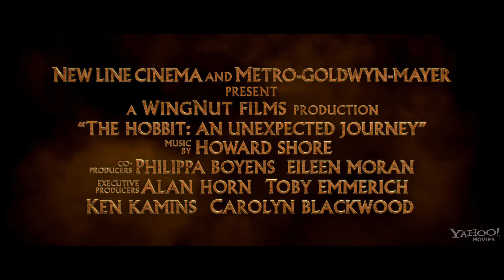The Hobbit: An Unexpected Journey - Theatrical Trailer [HD-1080p]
The adventure follows the journey of title character Bilbo Baggins, who is swept into an epic quest to reclaim the lost Dwarf Kingdom of Erebor from the fearsome dragon Smaug. Approached out of the blue by the wizard Gandalf the Grey, Bilbo finds himself joining a company of thirteen dwarves led by the legendary warrior, Thorin Oakenshield. Their journey will take them into the Wild; through treacherous lands swarming with Goblins and Orcs, deadly Wargs and Sorcerers. Although their goal lies to the East and the wastelands of the Lonely Mountain, first they must escape the goblin tunnels, where Bilbo meets the creature that will change his life forever...Gollum. Here, alone with Gollum, on the shores of an underground lake, the unassuming Bilbo Baggins not only discovers depths of ingenuity and courage that surprise even him, he also gains possession of Gollum's "precious" ring that holds unexpected and useful qualities... A simple, gold ring that is tied to the fate of all Middle-earth in ways Bilbo cannot begin to know.

starring: Ian McKellen, Martin Freeman, Cate Blanchett, Ian Holm, Christopher Lee, Hugo Weaving, Elijah Wood, Andy Serkis, Richard Armitage

release date: 14th, 2012